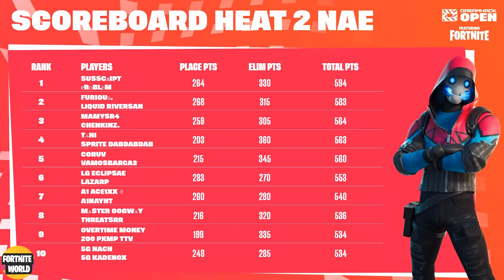Dreamhack Open NAE Heat 2 Highlights Fortnite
Fortnite Dreamhack Open NAE Heat 2 Highlights – Fortnite Dreamhack Open NA East Season 5 – Fortnite NAE Dreamhck Open Final Standings

Powered by Dreamhack

Commentary by Falloutt & SanchoWest